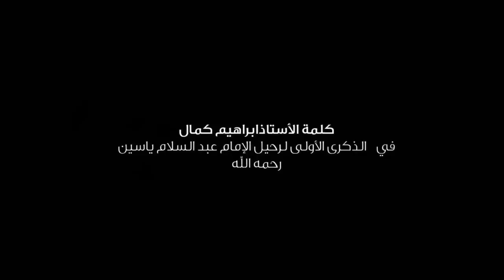ابراهيم كمال: شهدنا في الأستاذ عبد السلام من النزاهة ما لم نعهده في أمثاله من قبل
"سنة 1954حين عُين الأستاذ عبد السلام مفتشا بالدار البيضاء، كنا مجموعة من المعلمين بقي لنا امتحان شفوي، عين لي تاريخ الإجراء، يوم الاثنين، دخلت إلى المدرسة فلم أجد أحدا، جاءت لجنة يرأسها الأستاذ عبد السلام ياسين، وكان التوفيق محالفا لي في المرة الثانية، وكان هذا اللقاء فرصة للارتباط به سنتين، شهدنا فيه من النزاهة ما لم نعهده في أمثاله من قبل. رجل متدين يؤدي الصلاة في وقتها، وكنا نشاركه في لجان الشفوي ويحرص أن يكون الممتحن كفؤا لا مغرورا".